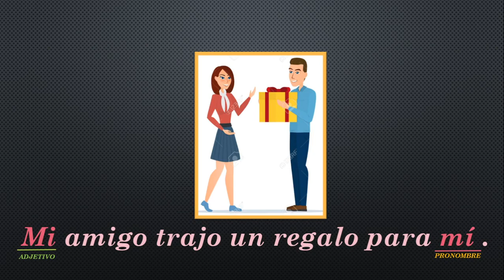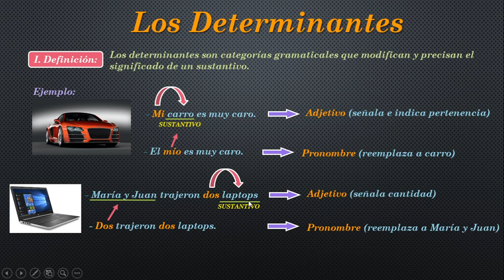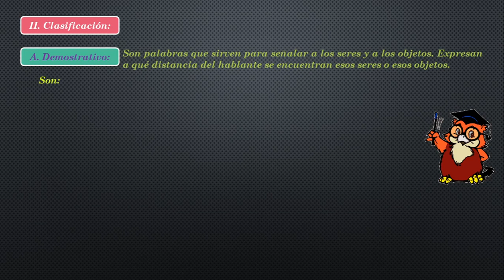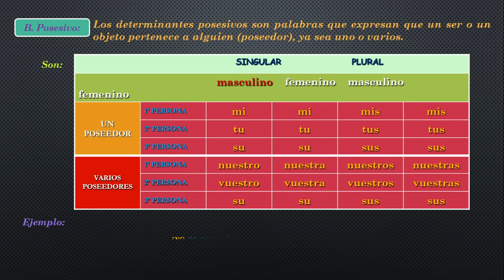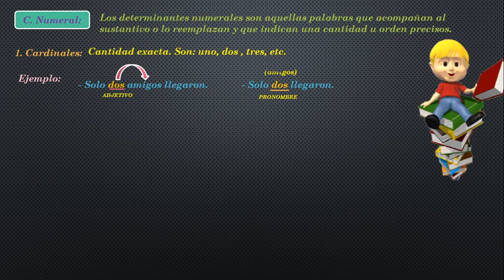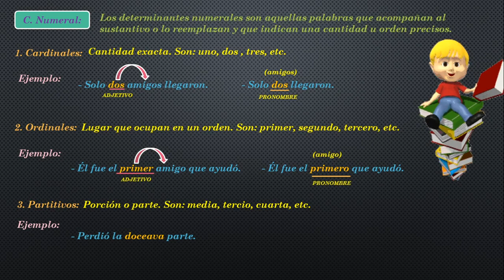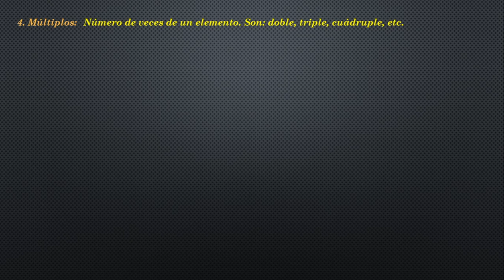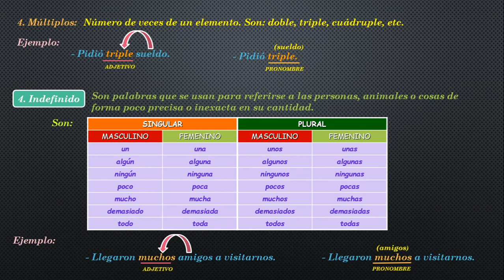LENGUAJE 3RO SEC. DETERMINANTES VIDEO 1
LOS DETERMINANTES